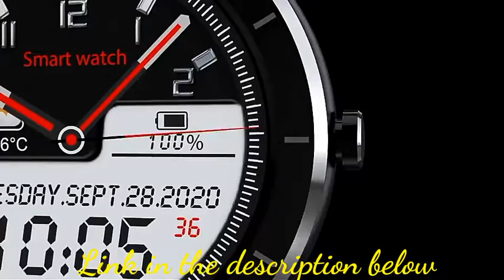Best Cheapest smartwatch 2021||T6 Sports Smartwatch|Full Touch Screen|Android IOS|IP68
No 1 Smartwatch in 2020. Here is a low cost smartwatch that looks really good and premium, the T6 Full Round Touch Display Smart Watch Introducing the new T6 Smartwatch.

Now on 42% less price.

Main parameters:

Watch language: English, Chinese
Apk Language: Chinese, English, French, German, Italian, Japanese, Korean, Russian, Spanish, Portuguese

Apk name: iband
Battery: 160mAh
Standby time: 15 days, normal use: about 7-10 days
Main screen: 1.3-inch IPS color screen
Resolution: 240 * 240
Touch screen: Full touch
Strap width: 22mm

Main function:
Motion Tracking: Distance / Calories / Steps / Multisport / Stopwatch

Health tracking: 24-hour continuous heart rate monitoring / Blood pressure monitoring / Blood oxygen monitoring

Sleep monitor: 9 pm-12pm automatically turn on to monitor your sleep status

Message notifications: Calls, SMS, Wechat, QQ, Facebook, Twitter, WhatsApp, Line, Instagram, Snapchat, Skype, etc.

Bluetooth function: Bluetooth camera control / Bluetooth music control

IP68 waterproof: can be worn when washing hands, swimming, rain, etc. Do not use it when there is a hot shower / bath or sauna

Some Others Cheapest smartwatch :

1. New LEMFO GTS 2 Smart Watch, IP67, Waterproof, 1.7 Inch Bluetooth Calls, DIY Dials, Blood Pressure, oxygen pk amazfit gts 2, Sports Smartwatch

2. New MT3 8GB Rom Memory smartwatch ANDROID IOS

3. Original Official New OPPO Watch 46mm eSIM Cell Phone VOOC 430Mah Smartband 1G 8G GPS 1.91inch AMOLED Snapdragon 2500 & Apollo3

4. Smartwatch 2021 KOSPET ROCK Rugged Watch For Men Outdoor Sports Waterproof Fitness Tracker Blood Pressure Monitor Smart Watch

5. New Original Official OPPO Watch 41mm eSIM Cell Phone 1.6inch AMOLED Snapdragon 2500 & Apollo 3 VOOC 300Mah Smartband 1G 8G GPS

6. LIGE New Smartwatch Men LED|Multi Function Mode Sports|Fitness Tracker Blood pressure Monitor Introducing the new LIGE Smartwatch.

7. CZJW F22S SmartWatch|Fitness Tracker|Blood Pressure|android ios|Under $30!!

8. KOSPET Probe Smartwatch Men Band ip68 Waterproof Clock Fitness Tracker Sport Women Bracelet SN80Y Smartwatch For Android IOS

9. Original Official New OPPO Band Smart Bracelet EVA edition 1.1inch AMOLED Screen Fitness Traker Bluetooth Waterproof NFC

10. KOSPET GTO Smartwatch Men Fitness Tracker Heart Rate Ip68 waterproof Bluetooth Smart Clock Women Sports Band

11. TicWatch Pro 3 GPS Wear OS Smartwatch Men's Sports Watch Dual-layer Display Snapdragon Wear 4100 8GB ROM 3~45 Days Battery Life

12. New COBRAFLY MX11 Mp3 Player smartwatch|256M| Duel Bluetooth 5 0 + 3 0 There are the top-rated and best smart-watches today.

13. New NORTH EDGE MARS Smart watch|FSTN screen|50m Digital Military|Under $20!I

14. 2021 New IWO W26 Smart Watch Men/Women ECG Heart Rate/Blood Pressure Monitor Clock Bluetooth Call Smartwatch For Android IOS

15. CHYCET New Smart Watch 1.7 Inch Full Touch Bluetooth Call Clock Fitness Tracker Blood Oxygen Music Control Smartwatch Women Men

16. LEMFO IWO 13 Pro T800 Smartwatch 2021 IP68 Waterproof 1.72 Inch Bluetooth Call DIY Dail Smart Watch Men Women PK IWO W13 W46 W56 W26

17. LF26 Smartwatch|HD|Amoled Screen Introducing the new LEMFO LF 26 Smartwatch. Now on 46% less price.

❤ ❤ 2021 Kid Phone call Kids Smart Watch for children SOS Antil-lost Waterproof Smartwatch Baby 2G SIM Card Location Tracker watches

❤ ❤ 2021 Q12 Children's Smart Watch Kids SOS Phone Watches Smartwatch use Sim Card Photo Waterproof IP67 Kids Watch Gift boys girls